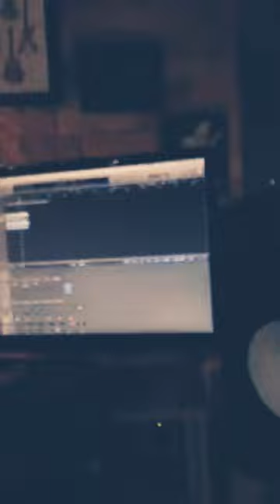Live Instagram - Usando dois power amp Granade Tone Ink —(ambience áudio teste )